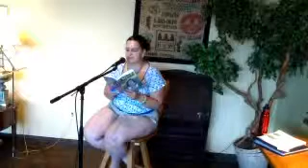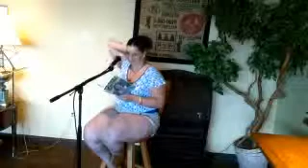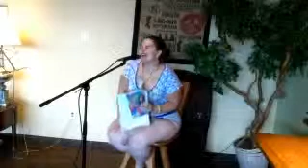Lake Effect Poetry 2012 Sunday Fundrive part 2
Poetry!